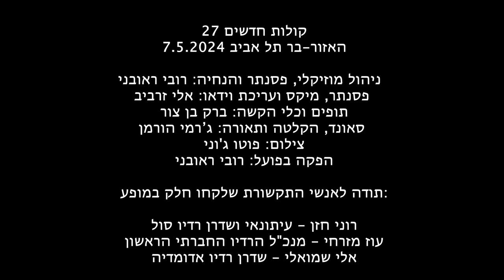לראות את הטוב - אלעד יפרח | מתוך מופע קולות חדשים 27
לראות את הטוב - אלעד יפרח | מתוך מופע קולות חדשים עונה 27
7.5.2024